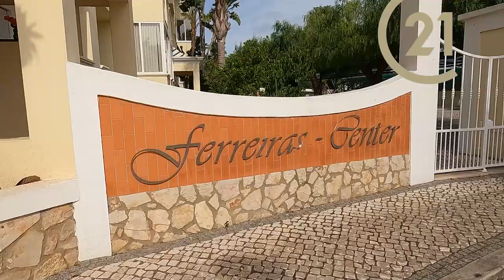T2 Ferreiras Center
Apartment T2 with 2 bathrooms in Ferreiras (Albufeira)
In a small condominium with pool